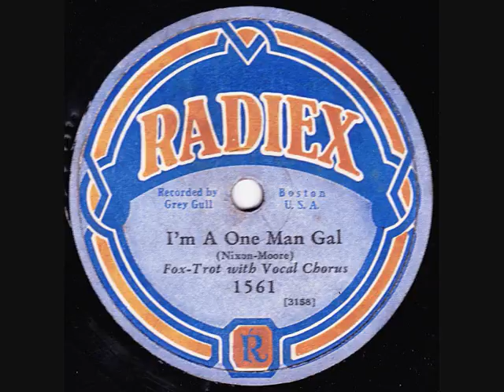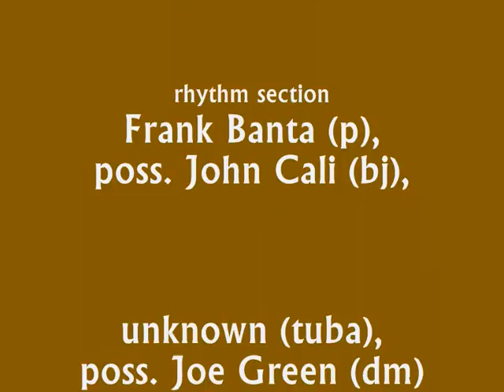Grey Gull Studio Band - I'm A One-Man Gal - 1928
Grey Gull Studio Band play "I'm A One-Man Gal". Vocal by Al Bernard, trumpet solo by Mike Mosiello and the alto saxophone and clarinet by Andy Sannella. Recorded for Grey Gull/Radiex in October 1928.